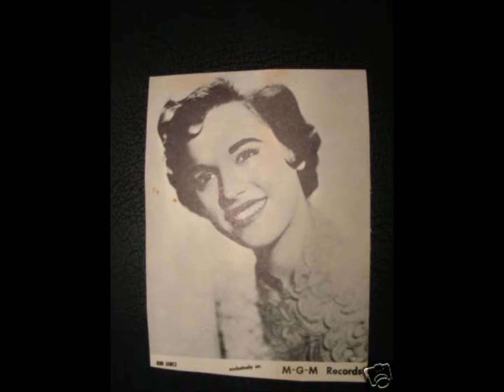Joni James "That Old Feeling"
This live version of "That Old Feeling" written by Sammy Fain and Lew Brown  in 1937 is from Joni James' 1993 Jasmine CD, Let There Be Love, a collection of transcriptions recordings.  This version is different from the one on Joni's 1956 MGM album Little Girl Blue .